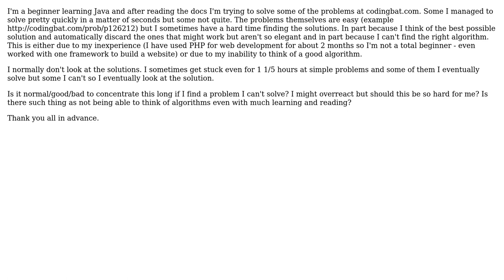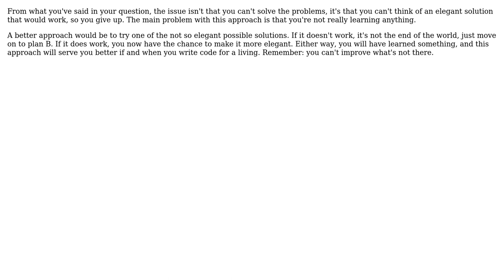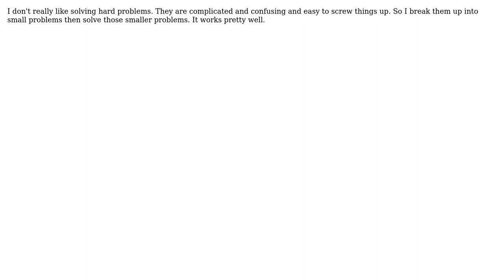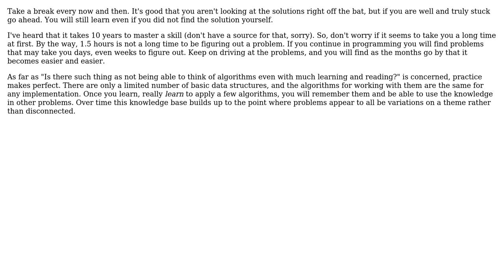Software Engineering: What to do when you're faced with a problem that you can't solve quickly?